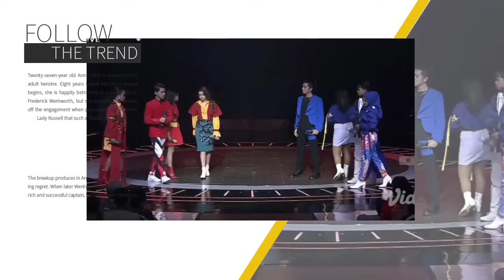YANG TERSENGGOL TADI MALAM TOP 36 GROUP 1 DA6 BABAK FIFTY-FIFTY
Dangdut academy6 da6 tadi malam group 1 babak fifty fiftt 3 peserta lolos dan 3 peserta tersenggol

Juri
Denada
Soimah
Aldi Taher

Host
Ramzi
Gilang Dirga
Ruben
Jirayut
Khier king

Group 1 da6 fifty fifty
Marsa boalemo
sintya cianjur
Novia Serang
Ina Situbondo
Zayat Karawang
Oki Lampung Timur